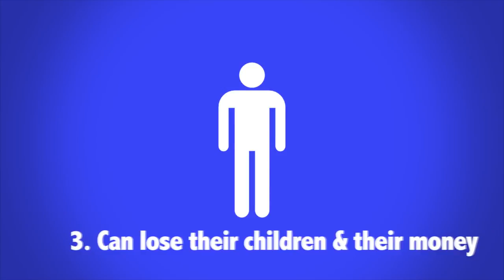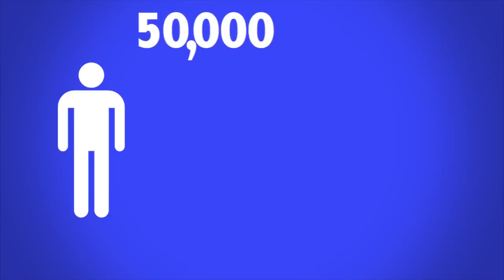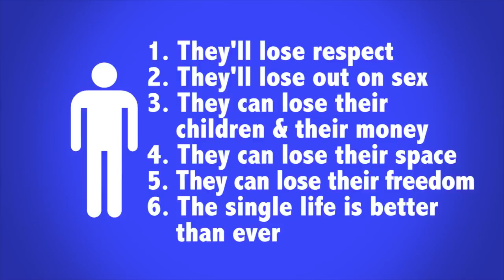Why government causes marriage to be bad deal for men by Dr. Helen Smith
Source: Encounter Books youtube channel